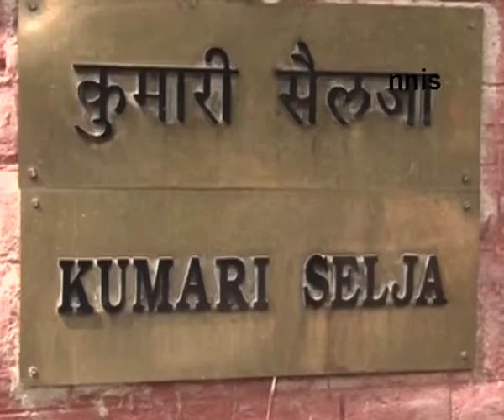Kumari Seljas Servant Found Dead In Mysterious Condition